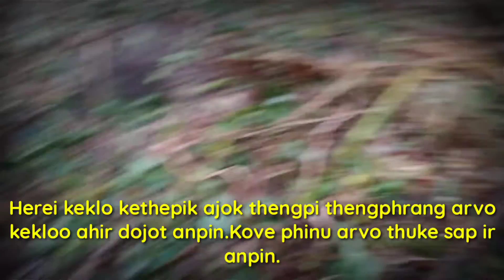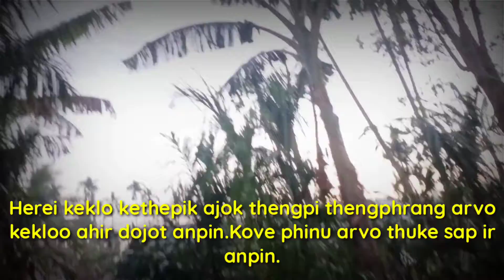Herei keklo|| Hail stones fall,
Herei keklo, Hail stones fall in |||